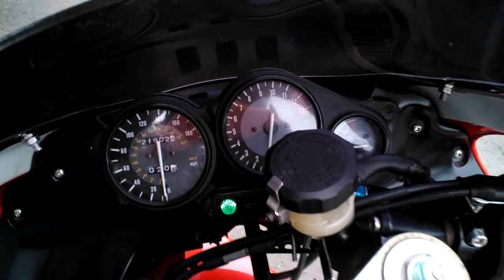Yamaha YZF 1000 Thunderace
Here is my Thunderace after a winter restoration. Just serviced and has a fresh MoT. Carbs balanced, engine flushed, full fluid change. She is running sweet. Sounds and looks great. Everything is tight and as it should be.